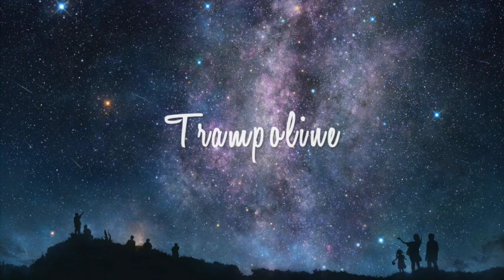Trampoline - SHAED (Cover)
Hi,